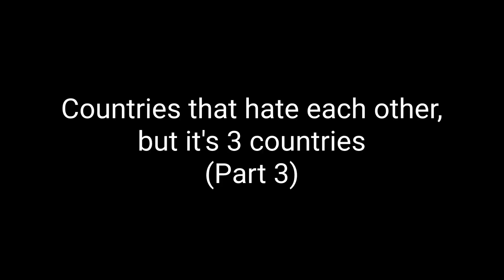Countries that hate each other, but it's 3 countries - Part 3